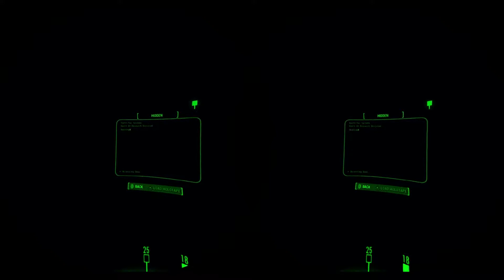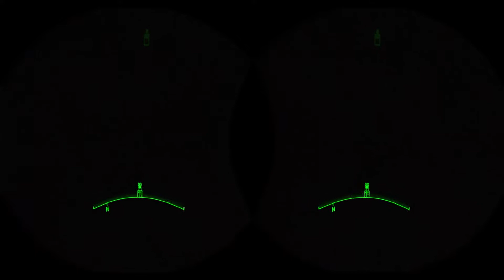Fallout 4 VR Part 26 - Hole in the Wall Part 3 Save Austin with Curie - Headset 3D Cardboard First T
My preferred gaming rig is the Shadow cloud PC, and you can play Windows-only games you already own on any PC, Mac, Linux box, smartphone (iOS or Android) or the Apple TV for a low monthly fee No Commentary Playthrough Longplay 1080p Maximum Graphics All DLC

Bethesda Softworks, Bethesda Game Studios, ZeniMax and related logos are registered trademarks or trademarks of ZeniMax Media Inc. in the U.S. and/or other countries. Fallout, Prepare for the Future and related logos are trademarks or registered trademarks of Bethesda Softworks LLC in the U.S. and/or other countries. Used without permission.